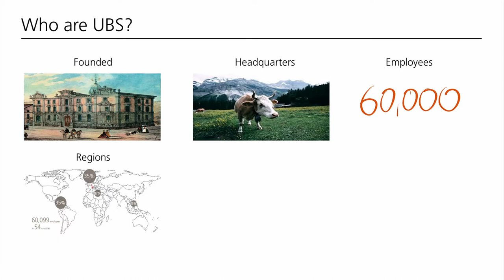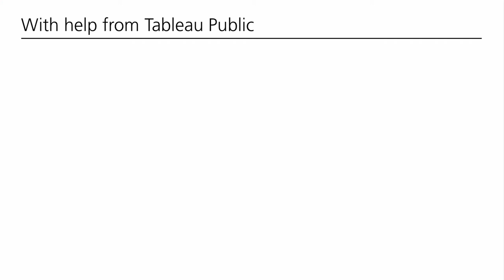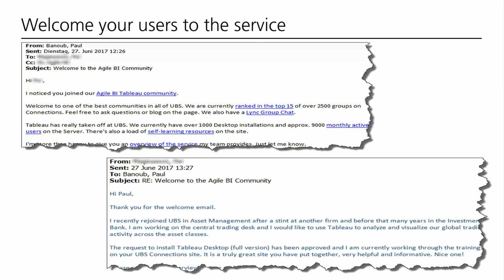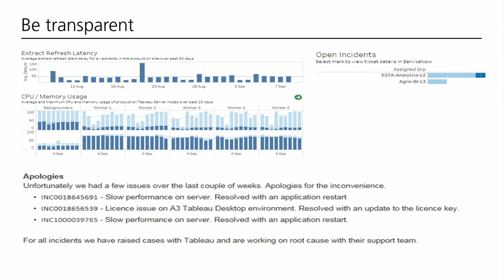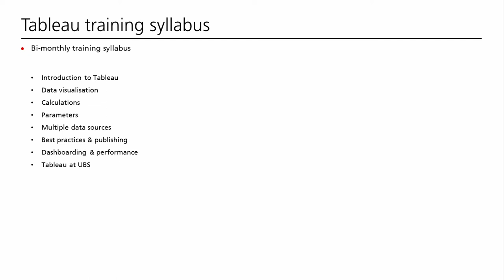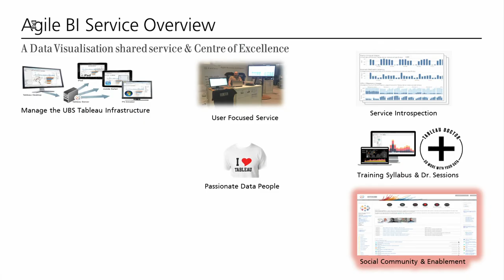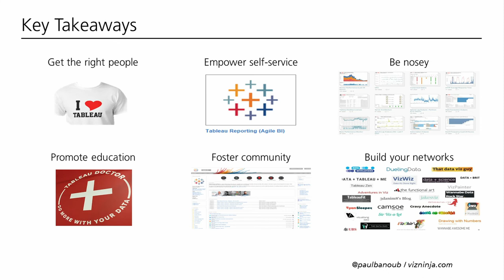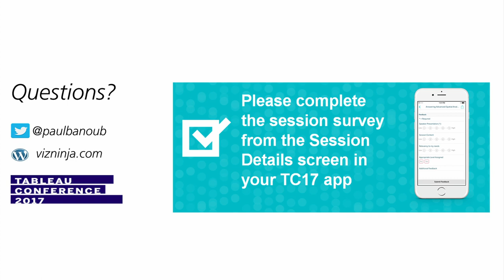UBS: Our Tableau centre of excellence: Managing an Enterprise deployment of Tableau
"At UBS we run a global Tableau Centre of Excellence, supporting 10k users across the business and IT. Over the last 3 years we have built a reputation as one of the most dynamic, well-run and user-focused IT services in the firm. In this session you will learn how we:
- Implemented and rolled out the infrastructure & application
- Manage upgrades & demand
- Run multiple training programs for users & execs
- Monitor performance, availability & capacity
- Run a dynamic, fun community of Tableau enthusiasts
- Work with the vendor to contribute to product evolution

This session will provide you with many practical tips and tricks to take back to your own organizations to enhance your deployments of Tableau.

This is part of the financial services track."